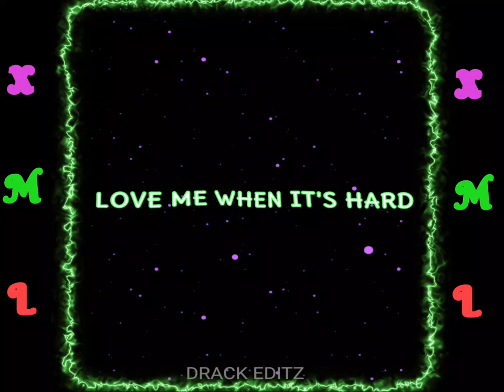No please no(alight motion xml present